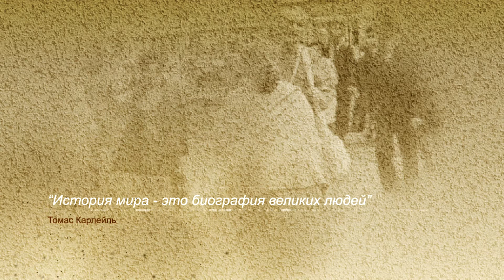История Одной Фотографии. Презентация передачи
"История одной фотографии" авторская передача Кришнананды прабху посвященная истории распространению Общества Сознания Кришны в СССР и России.

 Кришнананда дас – один из ветеранов движения сознания Кришны в России, первый президент храма на Беговой, в течение многих лет руководил пресс-центром российского ISKCON, резидент Ашрама Бхактиведанты.